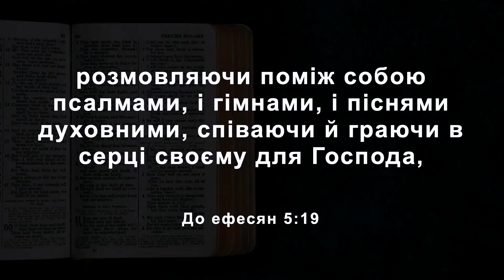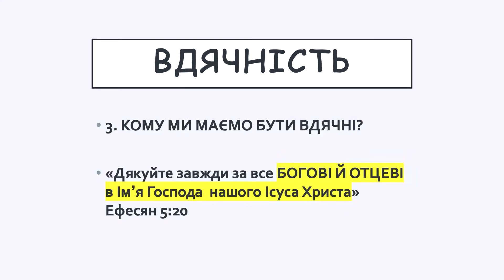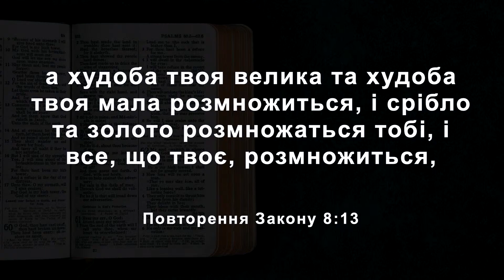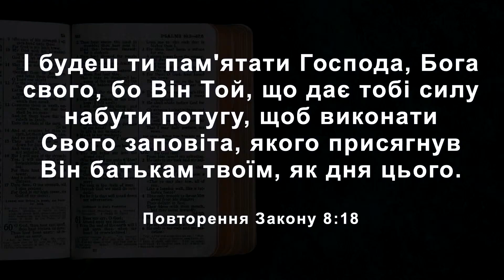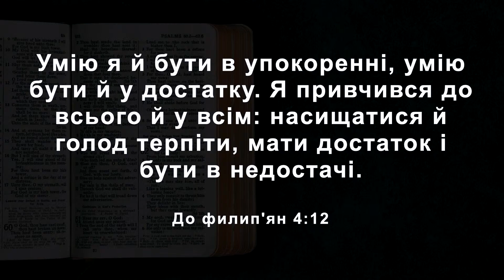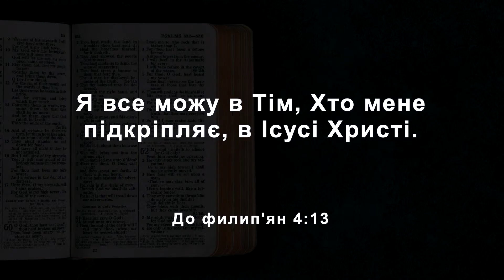Ефесянам, 5:18-20. Будь благодарен | Сергей Долотов | Слово Истины. Киев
Наш долг - благодарение. Нам предписано петь псалмы и другие песнопения для выражения своей благодарности Богу. И хотя мы не всегда поем, тем не менее у нас никогда не должно быть недостатка в расположении благодарить Его, ибо у нас никогда не бывает недостатка в причинах для благодарности.

Мы должны благодарить Бога на протяжении всей своей жизни и благодарить за все. Не только за духовные благословения, уже полученные и еще ожидаемые в вечности, но и за земные блага. Не только за утешения, но и за скорби, которые освящают нас. Не только за то, что касается непосредственно нас, но и за проявления Божией благости и благоволения Его к другим.

Наш долг — благодарить всегда и за все Бога и Отца. Бога — как Отца нашего Господа Иисуса Христа и нашего Отца в Нем, во имя Которого мы обращаемся к Богу со своими молениями и хвалениями, приносим свое духовное служение, чтобы все это могло быть принято Им.

⏰ Оглавление:

➤ 00:00 – Intro
➤ 00:06 – Приветствие
➤ 00:44 – За что мы должны быть благодарны?
➤ 02:11 – Неблагодарные не могут быть счастливыми
➤ 04:15 – Ефесянам, 5;18-20
➤ 04:37 – План проповеди
➤ 05:17 – I. Когда мы должны благодарить?
➤ 07:53 – Три уровня благодарности
➤ 13:47 – Примеры из жизни
➤ 17:18 – II. За что мы должны благодарить?
➤ 18:18 – Иллюстрация из израильского народа
➤ 24:28 – III. Кому мы должны быть благодарны?
➤ 30:06 – Как научиться благодарности?
➤ 33:41 – Эпилог